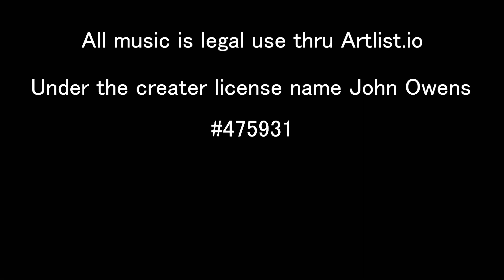Lloyd Wedding A Tojo Film Production. Canon Cameras Artlist.io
A beautiful wedding on a beautiful day. Congratulations to the Lloyd's.

Gear used-  Canon 90d, Canon 80d Canon 24-70 lens
Zhiyun Gimbal 2s.

All music is legal use thru Artlist.io

I'll Bee there by Foster
Your Light by The David Roy
Swamp Shack by Falconer
Now I See by We Dream of Eden
Song of Songs by John Carter